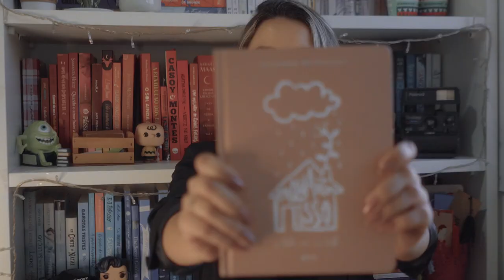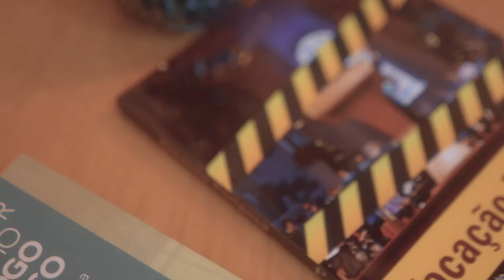COMO LIVROS PODEM SALVAR O FUTURO? 📚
Nossa juventude não só entendeu mas como colocou em prática a leitura em nosso meio, e pra falar sobre isso chamamos algumas pessoas para nos contar como a leitura mudou a vida delas ministerialmente, por hobby e até mesmo por profissionalmente.

Suzane Cruz (@memoriasdeumaleitora) é social media e também trabalha com bookstagram, ganha a vida lendo e divulgando livros.
Jonatas Pereira (@eujonataspereira) é publicitário e ministro de louvor do Be One Music, lê por hobby e falou um pouco sobre como isso ajuda não só na sua vida ministerial.
Pr. Pedro Vuks (@pedrovuks) é pastor da juventude Be One e também da rede branca, não só ama ler como também impulsiona nossa juventude a ter um hábito diário de leitura.

Direção geral: Nilton Castro (@niltucastro)
Edição e pós: Nilton Castro (@niltucastro)

Ministério originário da Igreja Batista Atitude, no Rio de Janeiro, Be One, mistura som e adoração no melhor estilo worship, com louvores profundos e tocantes e interpretações poderosas e singulares! O grupo, apesar do pouco tempo na estrada, já soma mais de 30 milhões de views no YouTube e 7 milhões de streams no Spotify. Jovens que tem como principal proposito levar a palavra de Deus e o avivamento através do louvor.